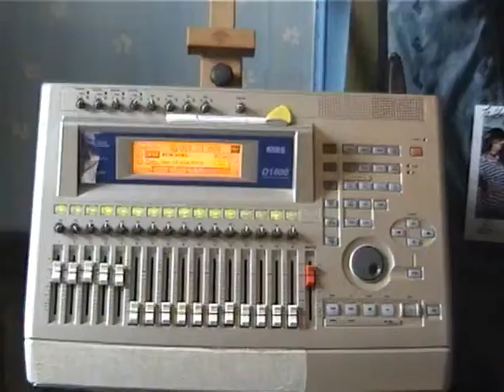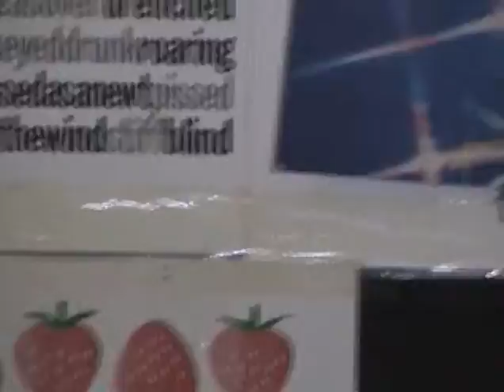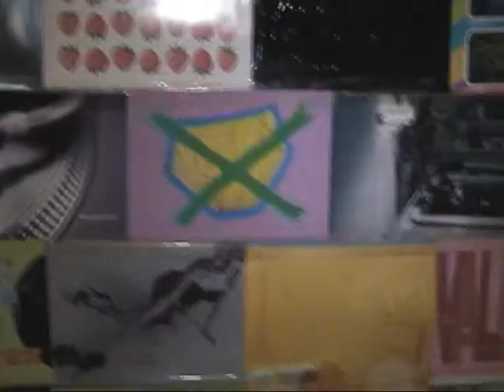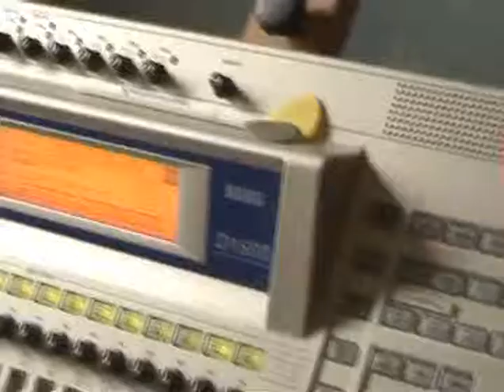GARY GARDNER DRUMS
Short movie demonsrating the amazing drumming skills of Gary Gardner.---the brother of Storm Lee, the singer. Gary has played in numerous Scottish bands